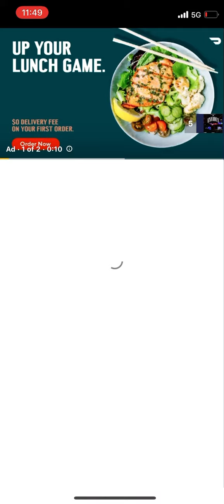Aztro Bynes - Woke up feat. Tay Focuz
New single out on all streaming platforms. This is a summertime classic. Ride out to this smooth sound from two talented individuals.